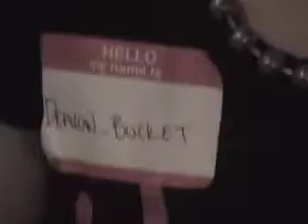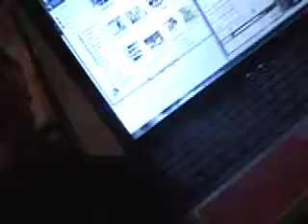IRL 2009 Part 4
Love and Tetris IRL 2009 in San Bernardino, California. February 20th-February 24th 2009